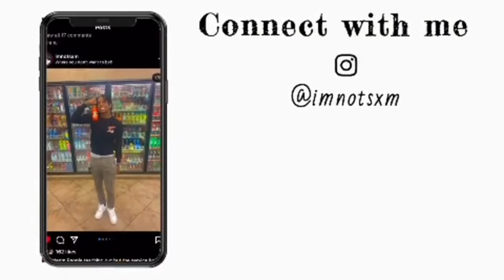Last Day In Orlando🏝 Went to Seaworld🎢